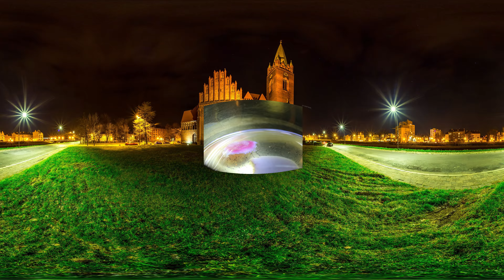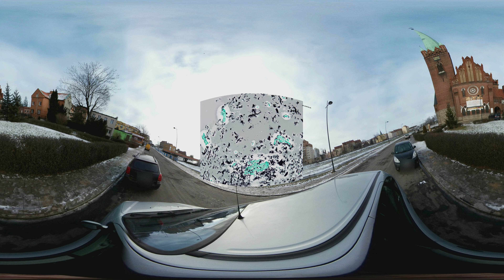Cud Eucharystyczny w Legnicy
Historia cudu eucharystycznego w Legnicy.
W materiale można zobaczyć otoczenie i wnętrze kościoła w 360°.
Eucharistic Miracle of Legnica 2013

[Rozbiegówka: "00:01​"] [Wstęp: "00:12​"] [Opis cudu: "00:33"];

Do tego zdarzenia doszło 25 grudnia 2013 roku, w Kościele pw. Świętego Jacka w Legnicy,
przy udzielaniu Komunii świętej, konsekrowana Hostia upadła na posadzkę.
Została ona podniesiona, i złożona do naczynia z wodą.
Proboszcz Kościoła pw. Świętego Jacka, ksiądz Andrzej Ziombra 4 stycznia 2014 roku,
wraz z innymi kapłanami, udał się aby sprawdzić czy konsekrowana Hostia, która upadła na ziemię już się rozpuściła w wodzie,
ponieważ od zdarzenia minęły prawie dwa tygodnie.
Od razu zauważono, że Hostia nie uległa rozpuszczeniu i że pojawiło się przebarwienie koloru czerwonego na ok. 1/5 powierzchni.

💙Kliknij w dzwoneczek by nie przegapić materiałów! 👉🔔